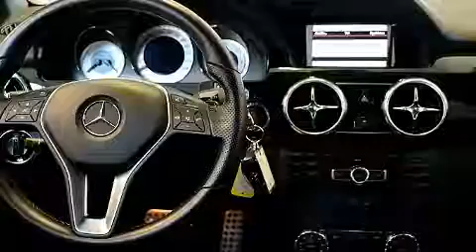2013 Mercedes-Benz GLK-Class in Brossard, QC J4X 1C2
Brossard Hyundai
8750, Boul Taschereau

D��couvrez le Mercedes-Benz GLK-Class 2013. Affichant un peu plus de 45 000 km au compteur, ce VUS 4 portes met la priorit�� sur le confort, la s��curit�� et son c��t�� pratique. Gr��ce �� la souplesse de son efficace moteur 4 cylindres, les passages de vitesses se font tout en douceur, vous b��n��ficierez aussi d'une exp��rience de conduite confortable et pr��visible. Mercedes-Benz a port�� une attention particuli��re �� l'assemblage et �� la finition, par exemple: si��ges en cuir, l'ouverture automatique de la glace du conducteur, le si��ge conducteur �� commande ��lectrique, un ordinateur de bord, des r��troviseurs ext��rieurs avec fonction anti��blouissement automatique, phares �� contr��le automatique, et un climatiseur. Ses ��l��gantes roues en alliage contribuent �� son efficacit�� dynamique. Les coussins gonflables lat��raux sont con��us pour prot��ger la t��te des occupants lors de violentes collisions. Nos conseillers aux ventes sont tr��s comp��tents et pr��ts �� partager leurs connaissances. Nous vous aiderons �� trouver le bon v��hicule au prix qui respecte votre budget. Allez, venez effectuer un essai routier, cela pourrait vous aider �� d��cider!